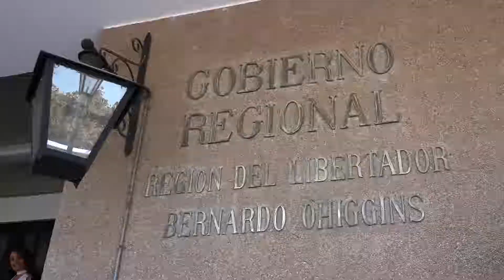Celebremos juntos el día Internacional del Deporte